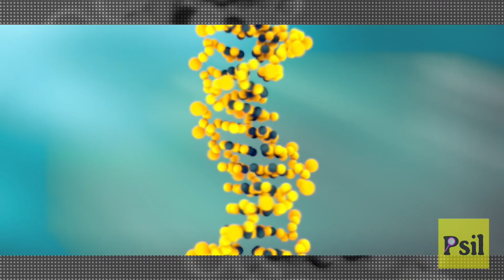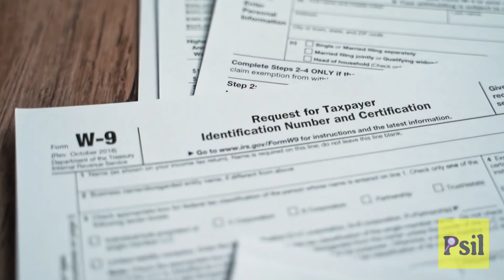CASO Juliana Redding- Su ADN estaba en toda la escena y quedó LIBRE- NO RESUELTO- CASOS Y MISTERIOS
Sinopsis
El Caso  sucedió en Santa Mónica, California, un joven de 21 años aspirante a modelo y actriz es encontrada sin vida en su domicilio. El responsable dejo innumerables pruebas genéticas en el lugar...Un cirujano millonario y una empleada muy particular fueron los principales sospechosos, pero en esta historia la ciencia no salió triunfante.

🎵 Música background:
Título: Under Cover
Artista: Wayne Jones
Género: Cinematic
Mood: Dramatic​

Elementos de apoyo:
🖼️Imágenes:
Foto de Victoria Ouarets en Pexels
Foto de jamie he en Pexels
Foto de August de Richelieu en Pexels

🎥 Vídeos:
Vídeo de Pressmaster en Pexels
Foto de khairul nizam en Pexels
Vídeo de Matus en Pexels
Vídeo de Edmond Dantès en Pexels
Vídeo de Liliana Drew en Pexels
Vídeo de Sarah Chai en Pexels
Vídeo de Angela Roma en Pexels
Vídeo de Brian Mains en Pexels
Vídeo de Anna Pou en Pexels
Vídeo de Liza Summer en Pexels
Vídeo de Ketut Subiyanto en Pexels
Vídeo de Life Of Pix en Pexels
Vídeo de Vicky Victoria en Pexels
Vídeo de Timur Weber en Pexels

Título:
Artista:
Link:

🎧 Efectos de audio:
Título:
Artista:
Link:

Elementos de apoyo intro:
🖼️Imágenes:
Título:
Artista:
Link:

🎥 Vídeos:
Título:
Artista:
Link:

Título:
Artista:

🎧 Efectos de audio:
Título:
Artista:
Link: